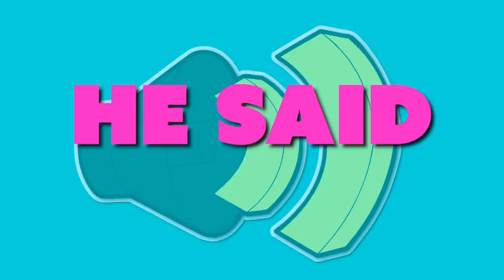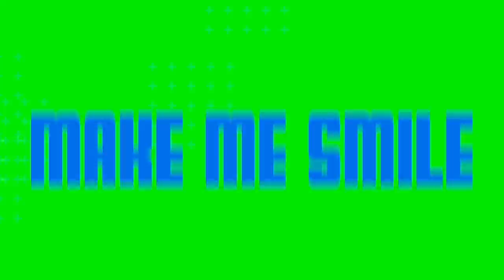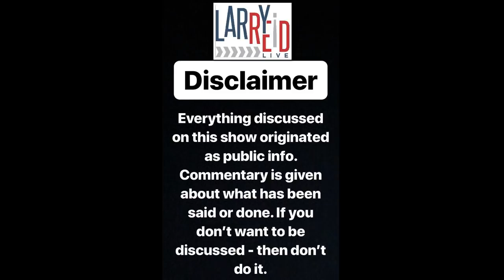9.23.19 - LIVE INTERVIEW with George Bloomer and Bernard Jordan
Follow @LarryReidLive on Instagram to watch your favorite 1-minute clips from the show!